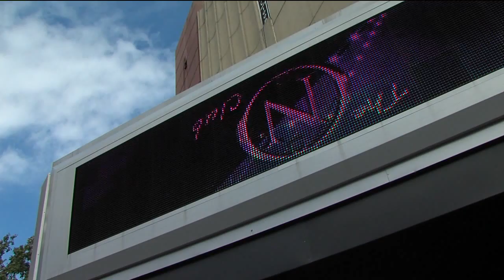WGHP FOX 8 EVENING NEWS PREVIEW IN HD FOR 10/29/10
Some of the stories you can expect to see THIS EVENING on the WGHP FOX 8 5:00 and 6:00 News. WGHP-TV FOX 8 Greensboro/High Point/Winston-Salem, North Carolina